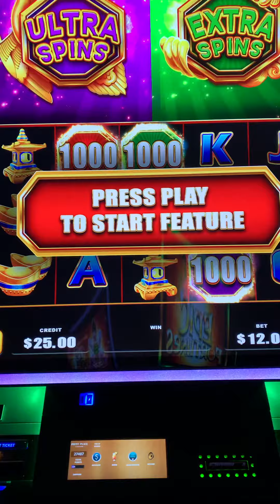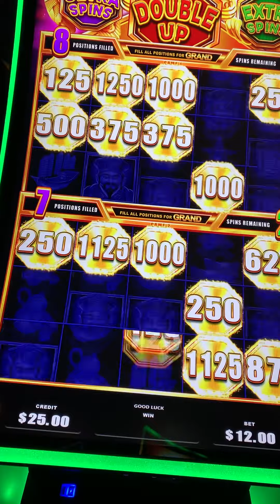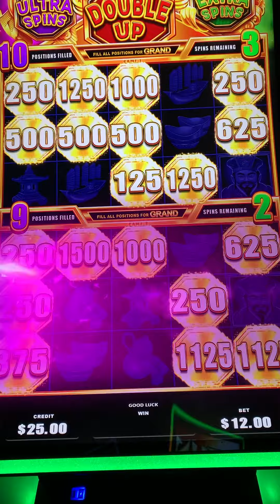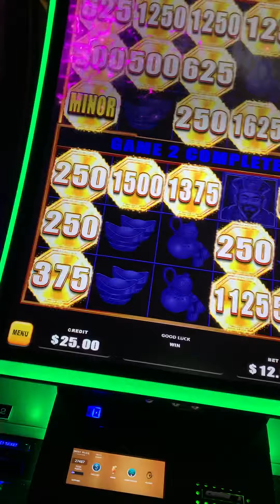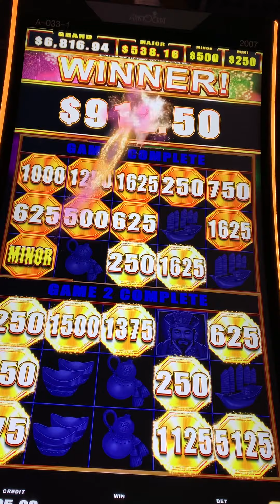All 3 fireworks on! $12 bet-jackpot!